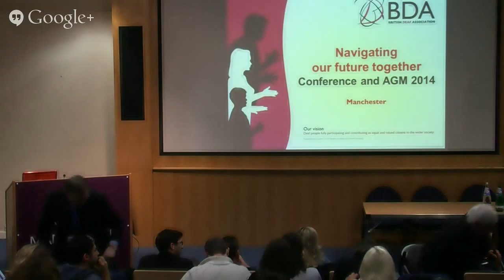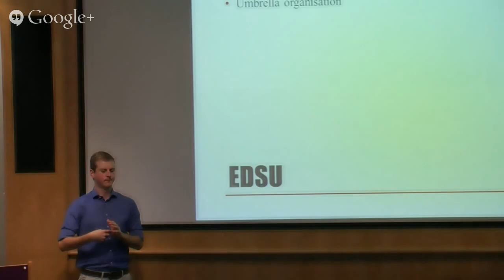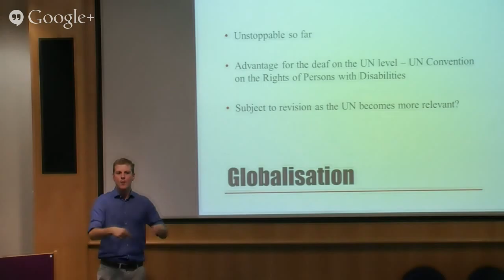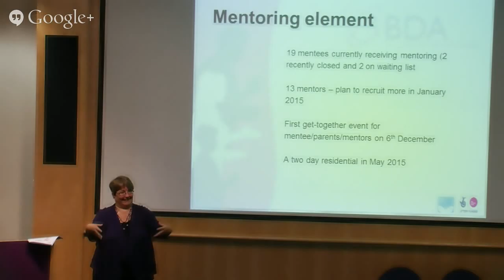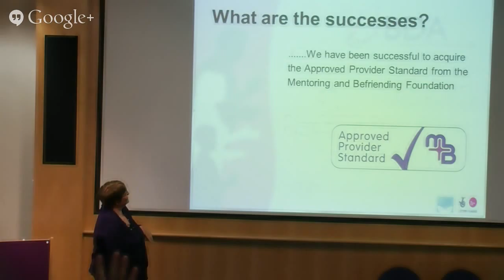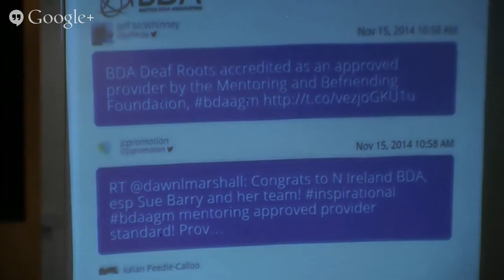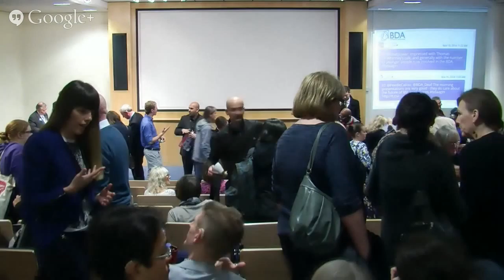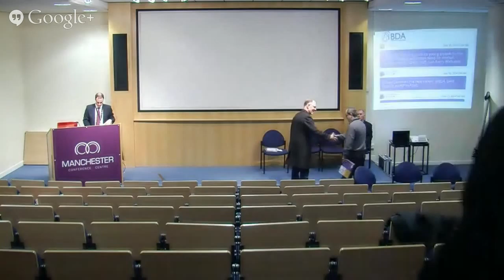2014 BDA Conference - Manchester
British Deaf Association - Annual Conference - Manchester, UK.